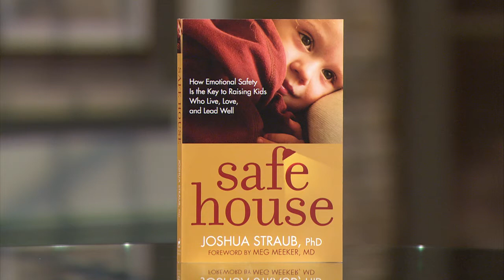Raising Kids Who Live, Love and Lead Well / Joshua Straub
Johnnie Moore speaks with Dr. Joshua Straub about his book, “Safe House”
You don’t need to do all the “right” things as a parent. Both science and the Bible show us that the most important thing we can provide for our kids is a place of emotional safety. In other words, the posture from which we parent matters infinitely more than the techniques of parenting.  Emotional safety—more than any other factor—is scientifically linked to raising kids who live, love, and lead well. Learn how to use emotional safety as a foundation from which you parent—and together, we can make a cultural impact that can change the world!